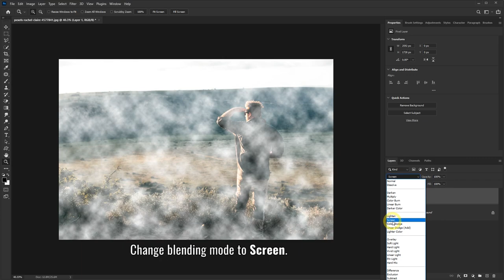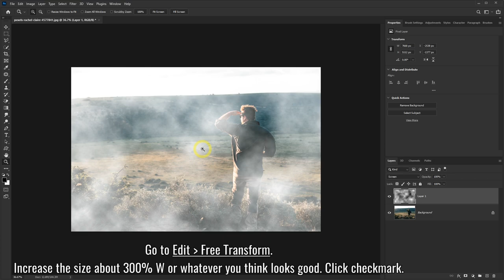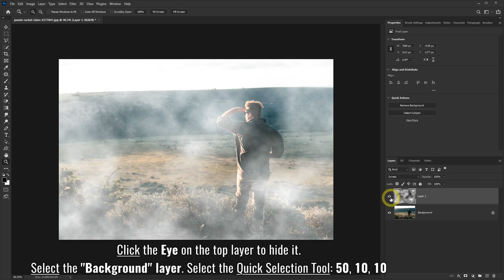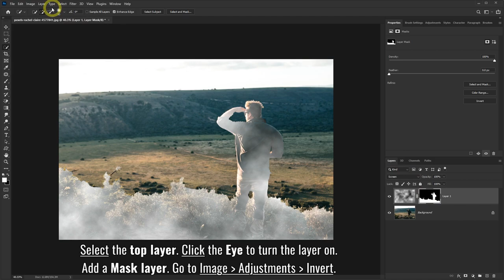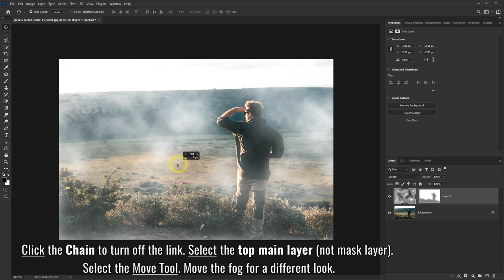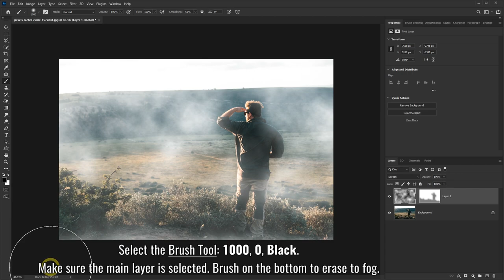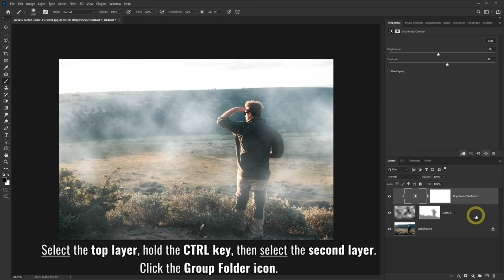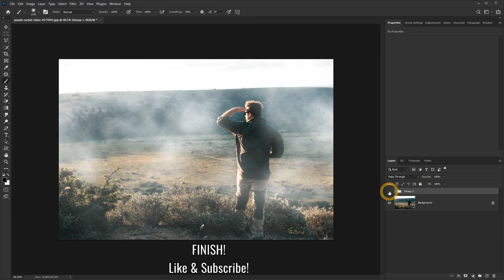How to add Fog in Photoshop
Learn how to add fog in Photoshop. You easily add realistic fog effect to your photos. You can also use this Photoshop tutorial if you want to add smoke effect to your photos.